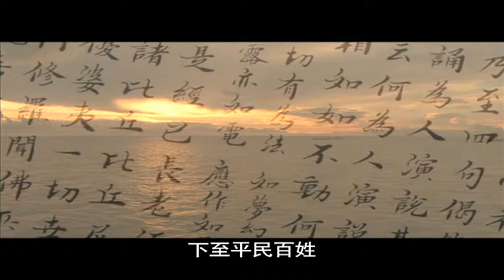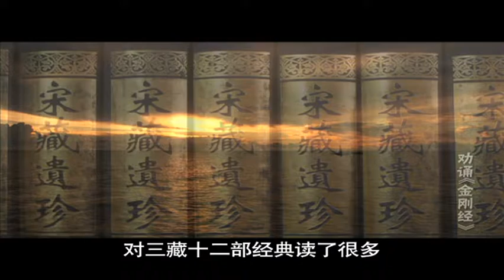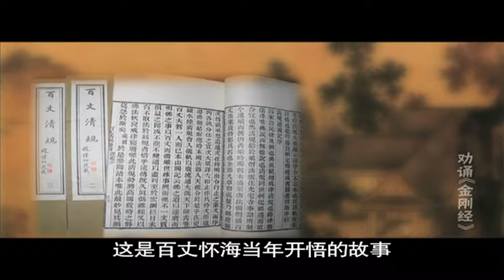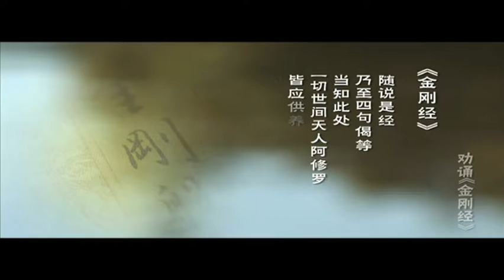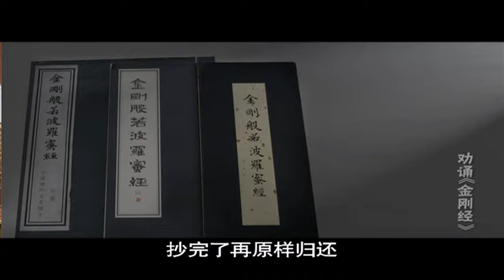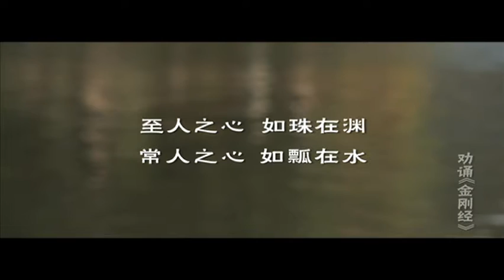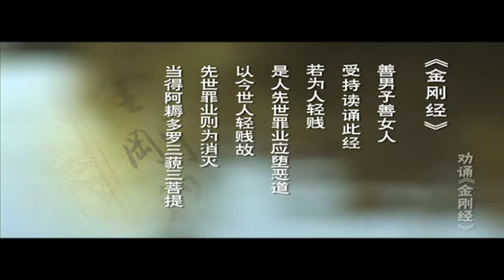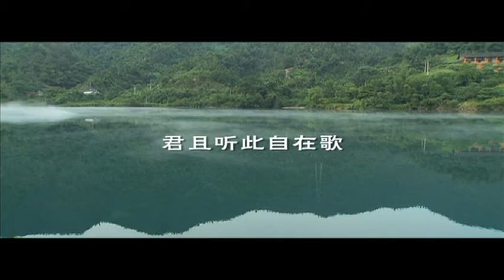第二集：殊胜的《金刚经》Epi two: the most extraordinary Vajra Sutra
Epi. Two : the most extraordinary Vajra Sutra

By. Ven. Master. Renda.